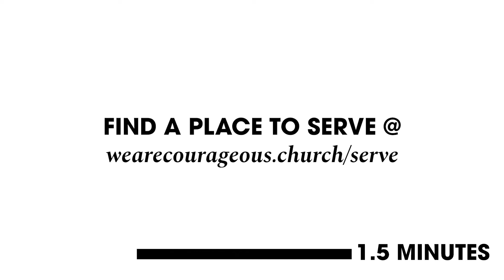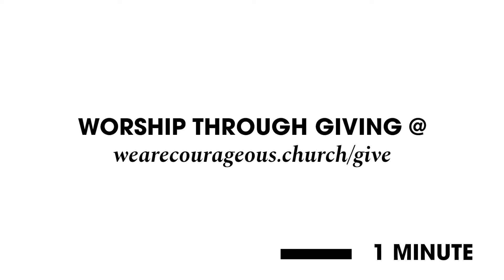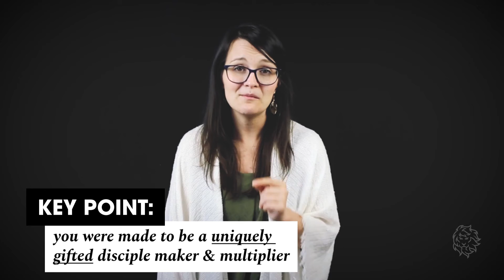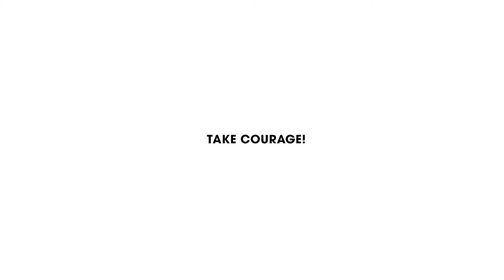Multiplication Sunday 2021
We are fired up for Multiplication Sunday at Courageous Church! Today we remember the mandate we have to make disciples, advance the Gospel, and change the world through multiplication.

But how can you join us in this mission of multiplication?